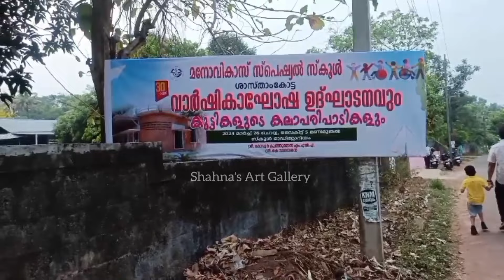മനോവികാസ് Special School വാർഷികാഘോഷം🔥🎉|Annual day